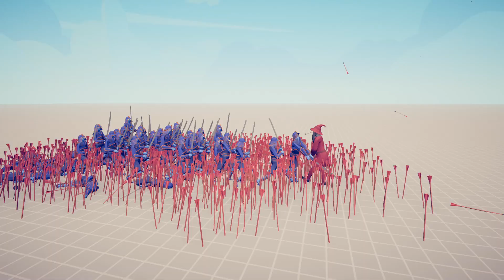RAIN OF ARROW WIZARD vs EVERY FACTION | TABS Totally Accurate Battle Simulator Gameplay